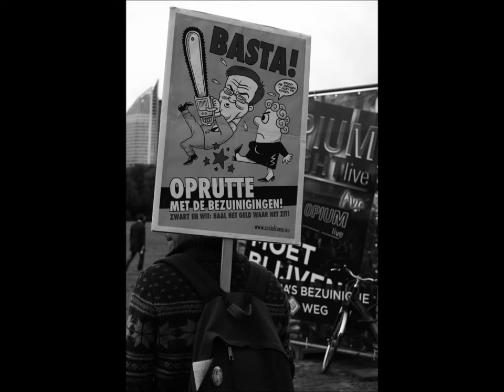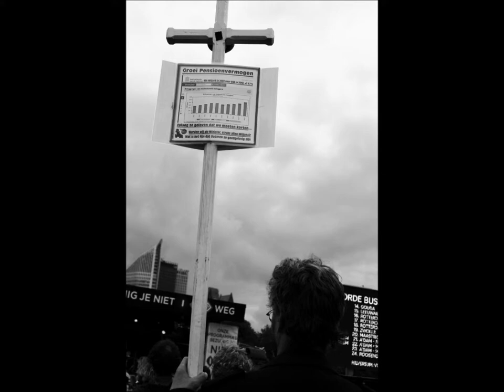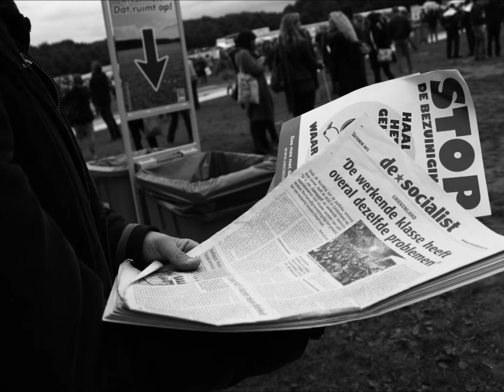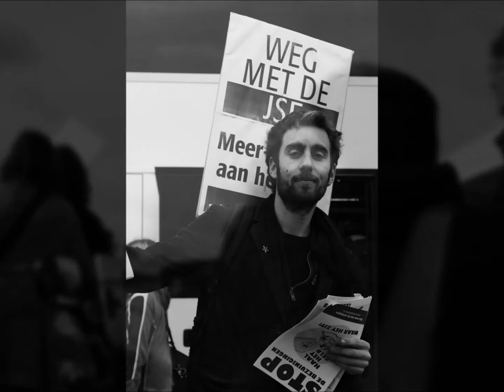Protest Malieveld, bij aanbieden petitie bezuinigingen publieke omroep aan Sander Dekker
Alle foto's copyright by Panamarenk. Foto's zijn te bestellen via de website. Voor persgebruik gelden andere tarieven. "Klein protest" op het Malieveld bij bij aanbieden van petitie tegen extra bezuinigingen publieke omroep aan staatssecretaris Sander Dekker, woensd 9 okt 2013.